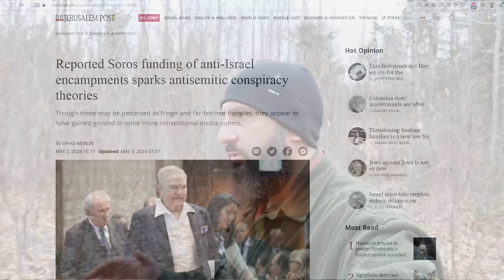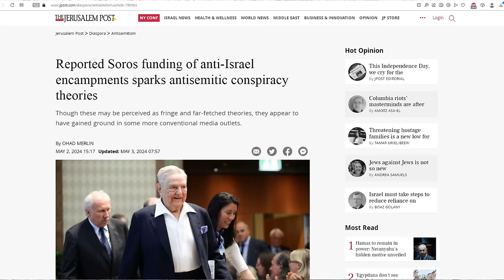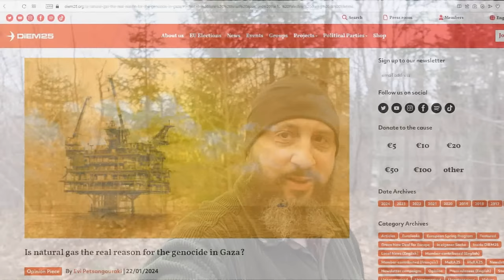America Kristallnacht 2024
In 1938, Jewish people living in Germany were physically attacked. This eventually led to the Holocaust. I believe that history is about to repeat itself again, only this time it will happen in America. I have been watching the anti-Semitic movement building in strength over the past few years. The King James Bible writes out the exact details of what will be happening to the Jewish people in the end times. We are now seeing these events coming to pass.